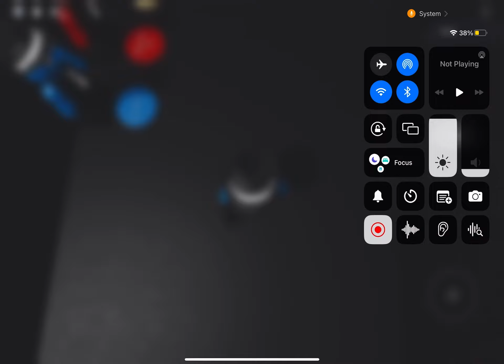PUPPET BIZZY COOKIE VS BIZMO V2 JUMPSCARES